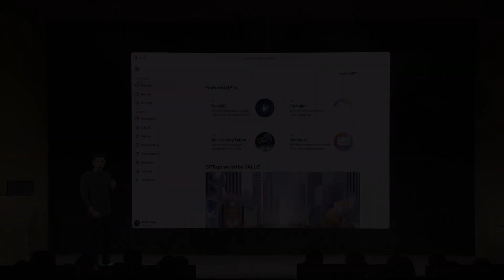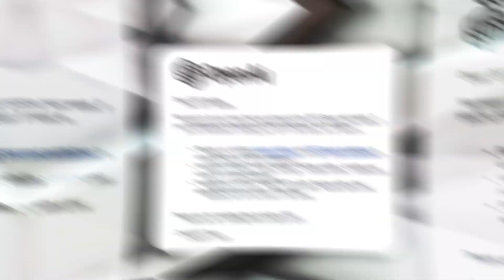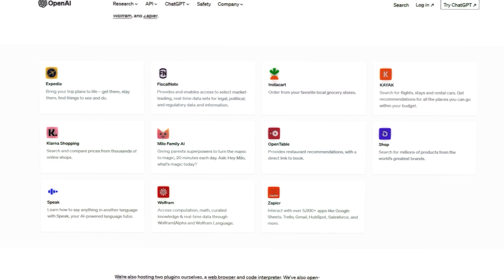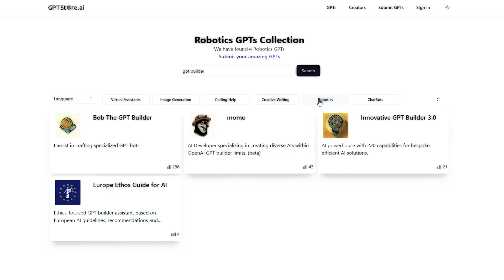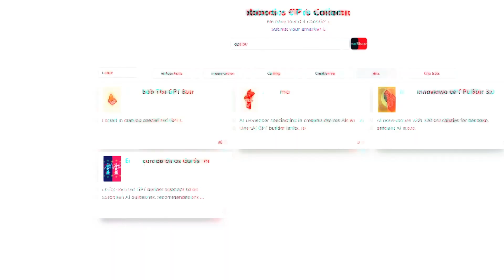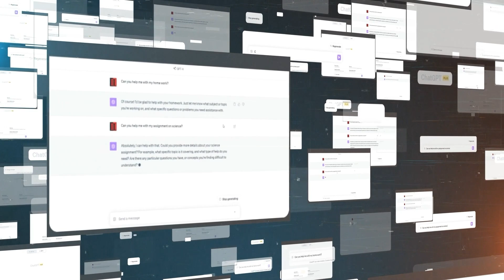OpenAI Introducing ChatGPT Store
The ChatGPT Store introduces a groundbreaking platform for creating and selling custom GPT models, making AI more accessible to a wider audience. This innovative approach, featuring the user-friendly GPT Builder, empowers creators and marketers to easily develop personalized AI assistants, transforming the commercial AI landscape. The store's unique model and OpenAI's strategic expansion signify a new era in AI technology, offering diverse opportunities for innovation and business growth in the AI sector.